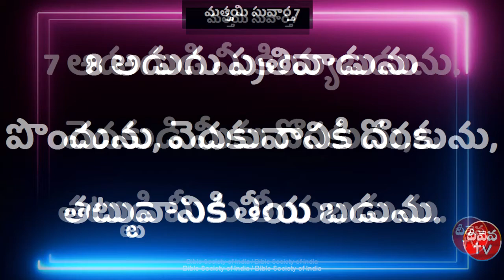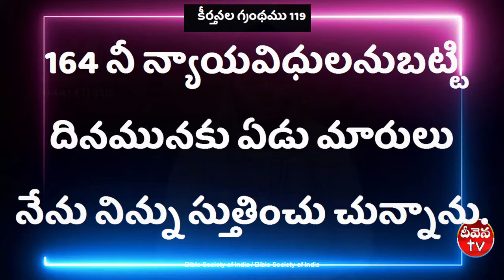నీ జీవితములో నీవు దేవునికి ఎంత విలువ ఇస్తున్నావ్ Sister Deepthi garu Deevena Sandesalu